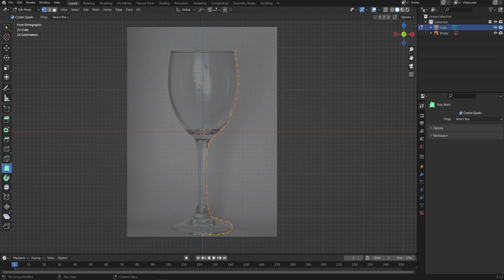ポリビルド002 全選択の解除 Blender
p67

【テキストの説明が意味不明】
「一旦A→Aで全頂点を選択解除」とあるが、Aを2回押しても解除にならなかった。